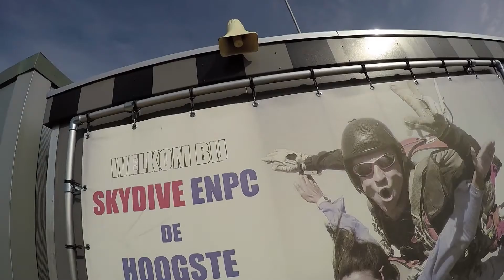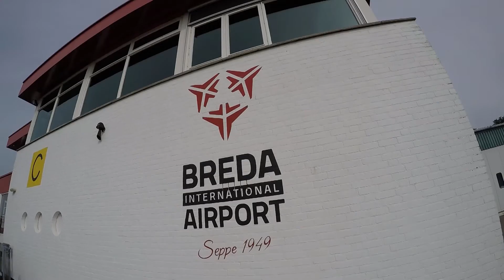Tandem Hans @ Veteranengolf 2019 by Skydive ENPC 06-09-2019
Als je als eigenaar van de Golfbaan deze wilt inspecteren, kun je dat natuurlijk te voet doen, maar Hans besloot dat hij een betere manier had!